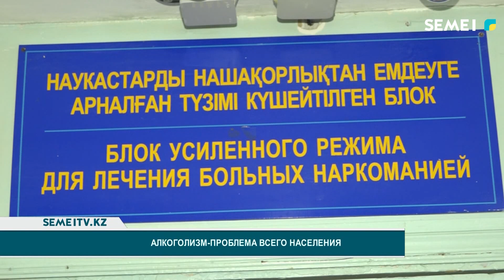Алкоголизм - проблема всего населения